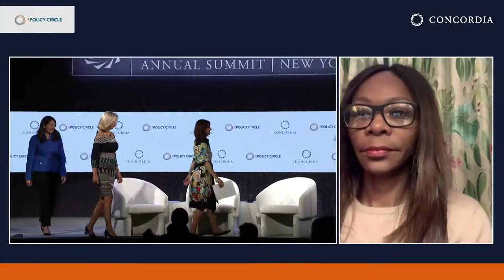Strengthening Democracy Through Civic Leadership | 2021 Concordia Annual Summit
Speakers:
Sylvie Légère
Dr. Dambisa Moyo
Dr. Kerry Healey
Wendy Woods

With The Policy Circle

Modern democracies depend on citizens’ participation. The engagement of citizens allows for better investments and communication, ultimately leading to stronger influence on effective government policy. However, it is important to be aware of who is and who isn’t at the table. For example, the journey to the 19th Amendment in the United States was a long and challenging one, spanning several decades. What we have learned since is that the organizing efforts of women in civic engagement has truly shaped and strengthened democracies around the world.

This session moderated by Sylvie Légère, Co-Founder and Chairman of the Board of the Policy Circle, will highlight how structures can be set up across different sectors, industries and countries to encourage more female civic engagement within democracies.